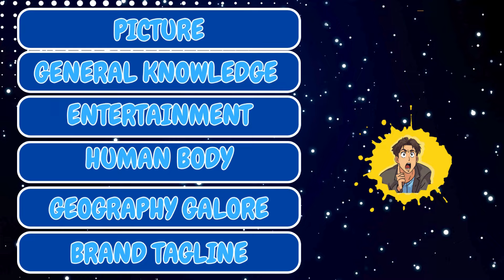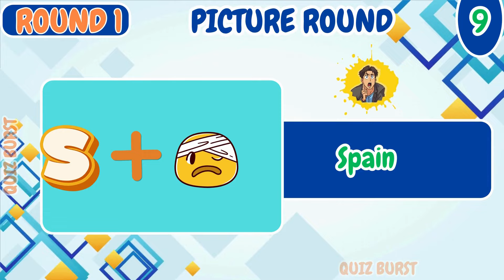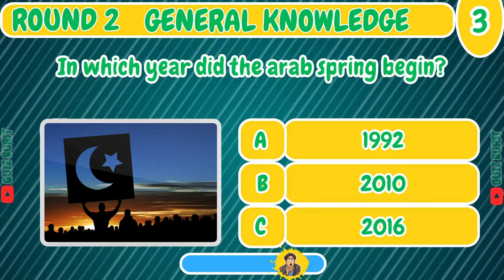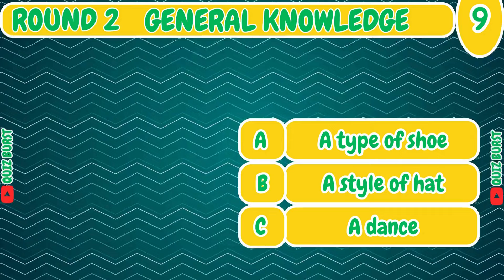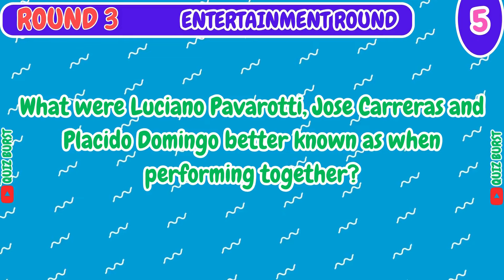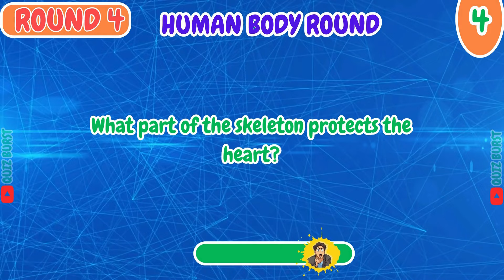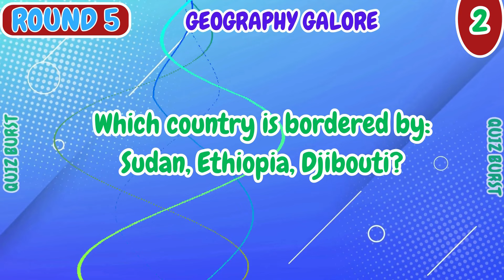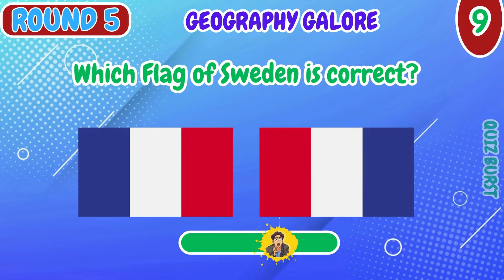Virtual Pub Quiz Showdown: Test Your Knowledge! Pub Quiz 6 Rounds. No 19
🎉Welcome to the Ultimate Pub Quiz Showdown on Quiz Burst!
Are you ready to challenge your knowledge and compete with others? Dive into a mix of fun, engaging questions across various categories, including General knowledge, entertainment, and more. perfect for a fun night in or to ramp up your trivia skills.
The 6 rounds today are:
1. Picture Round
2. Entertainment Round
3. General Knowledge Round
4. Human Body  Round
5. Geography Galore Round
6. Brand Tagline Round

There are 10 questions for each round. and you earn 2 points each for answering the questions correctly.

I will release a new Pub Quiz every Monday, Wednesday, and Friday.

There will be a Picture, Entertainment, and General Knowledge round every week, rounds 3 and 5 will change every quiz, so if you have any suggestions for rounds let me know in the comments and I will definitely have a look if I think it will work I will put it into a future quiz.